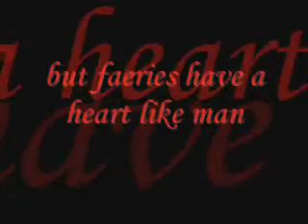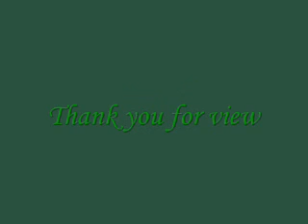Faerie queen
Arwen video. Arwen as faerie queen